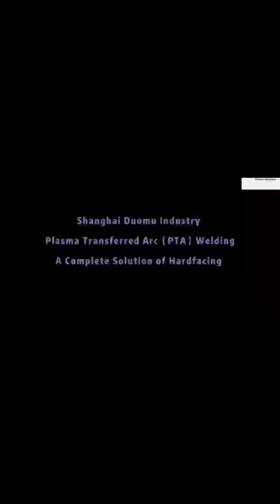Plasma cladding the ball valve by Stellite 1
Shanghai Duo Mu Industry Co., Ltd. is a high-tech company of production, research, and sales. We are specialized in plasma transferred arc welding machines, hard facing, and the solution of the protection of corrosion and abrasion.